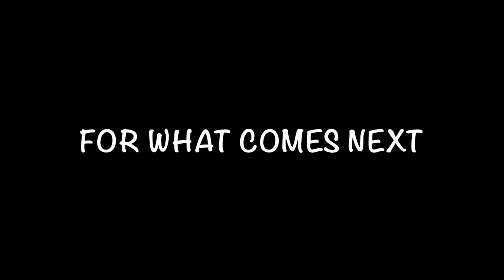Tiny Life Big Mission - CHRISTIAN YOUTUBE CHANNEL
Welcome to Tiny Life Big Mission.  We are an RV Couple, who believe the bible and are trying to follow God's plan.  We are from Washington state, and are RV newbies.  We drive a Tiffin Allegro Open Road as our tiny home.  Come and see what this life has to offer, and explore with us.

This is our trailer video, we hope you enjoy!